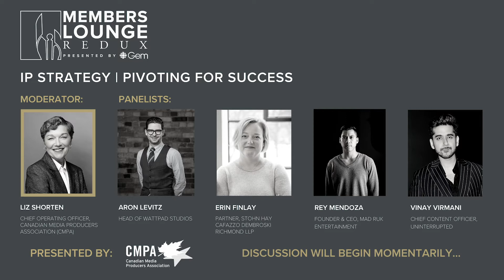Members Lounge Redux: IP Strategy | Pivoting for Success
Members Lounge Redux, presented by CBC Gem.

July 14, 2020: IP STRATEGY | PIVOTING FOR SUCCESS, presented by the CMPA.

In this candid chat we’ll examine different considerations in building your IP Strategy to capitalize on emerging opportunities, while safeguarding successful models. Our esteemed panelists will share their insights on adapting to the current market, when and how, and if that’s even a good idea. What can we learn from other sectors or countries that can help instruct us in finding new (and old) ways to bolster sustained economic dividends?

Moderated by:
Liz Shorten, Chief Operating Officer, Canadian Media Producers Association (CMPA)

Panelists:
Aron Levitz, Head of Wattpad Studios
Erin Finlay, Partner, Stohn Hay Cafazzo Dembroski Richmond LLP
Rey Mendoza, Founder / CEO, Mad Ruk Entertainment
Vinay Virmani, Chief Content Officer at UNINTERRUPTED

Academy.ca

Twitter.com/thecdnacademy
Instagram.com/thecdnacademy
Facebook.com/thecdnacademy